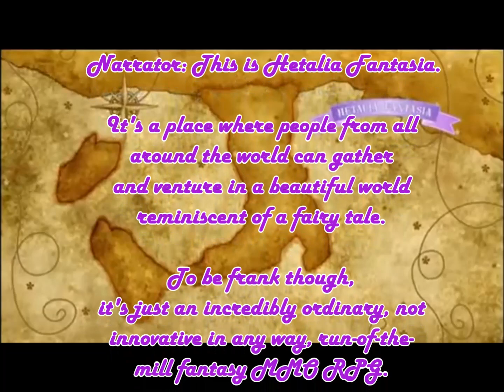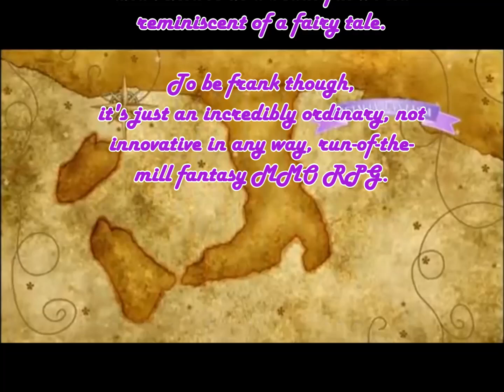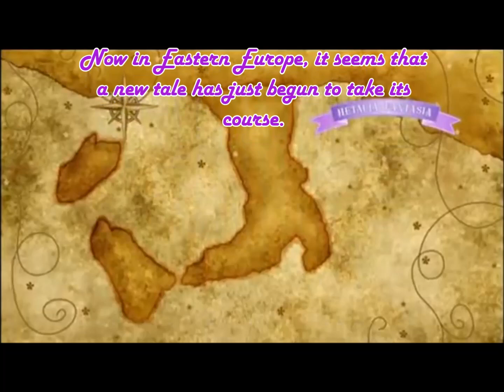Hetalia Fantasia 3 - Track 01 - Our Tale So Far [Eng sub]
I noticed that Hetalia Fantasia 3 Drama CD don't have video yet (I guess) so I made one up.

Other Images are snapshots...

Hetalia is by Hidekaz Himaruya, not mine

I just put this up together... :)